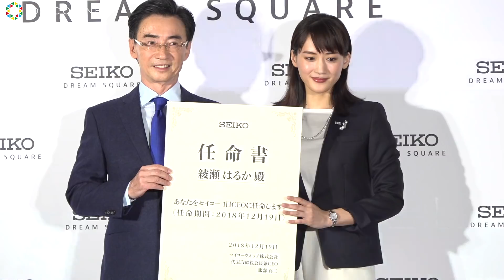綾瀬はるか、年齢重ね“健康”意識 周りを気遣う姿に「聖母」と呼ばれ照れ 『セイコードリームスクエア』オープン記者発表会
女優の綾瀬はるか（33）が19日、都内で行われた『セイコードリームスクエア』オープン記者発表会に出席した。

綾瀬はるか「おやすみなさい」　ちょっぴりシュールな演出にクスッ　ANA HAWAii『エアバスA380型機』就航発表会